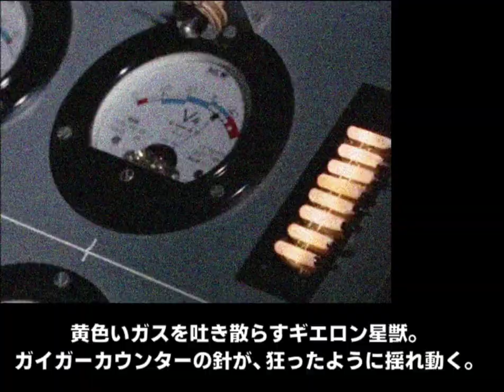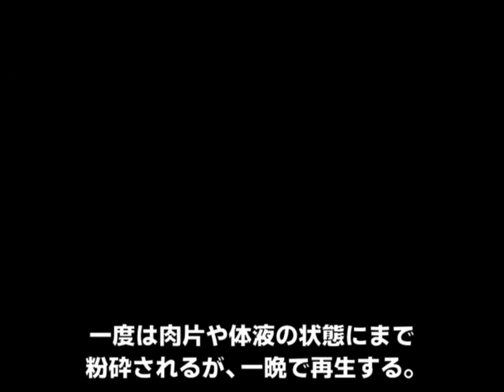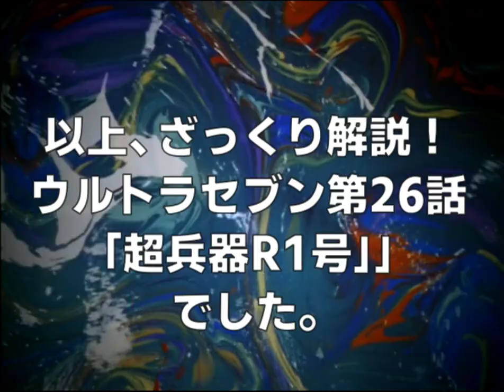【ギエロン星獣登場！】ウルトラセブン第26話「超兵器R1号」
懐かしの特撮を「ざっくり」と解説するコーナーです。
■ウルトラセブン第26話「超兵器R1号」
本放送日：1968年（昭和43年）3月31日
制作第26話
脚本：若槻文三
監督：鈴木俊継
特殊技術：的場徹
※さらにサブカルなブログはコチラ！